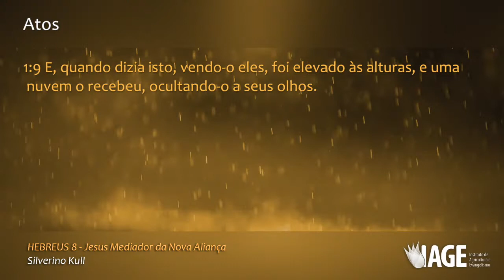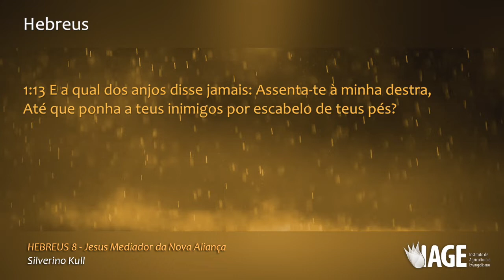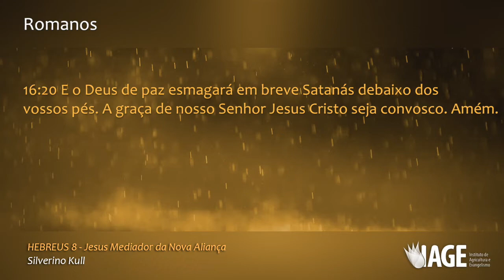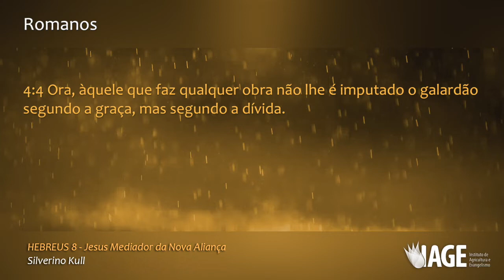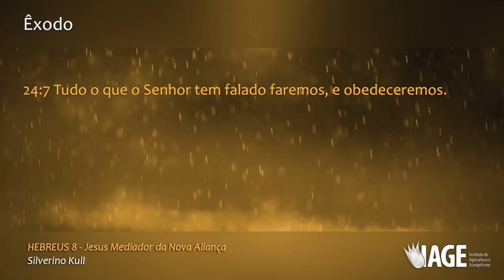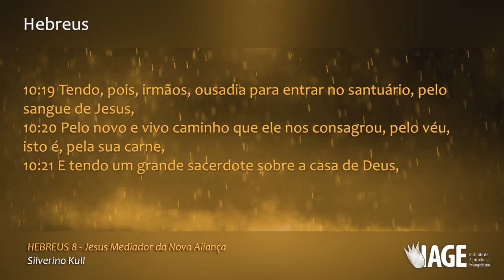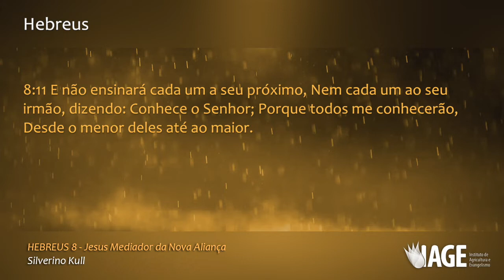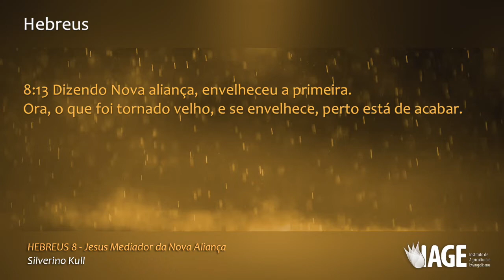113 - HEBREUS 8 - Jesus Mediador da Nova Aliança